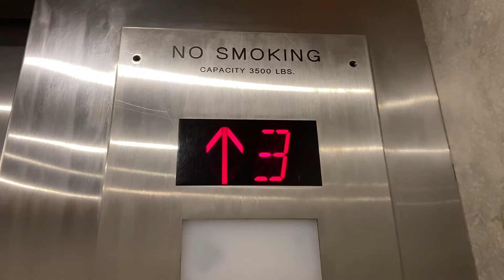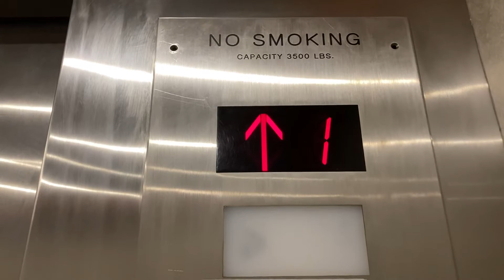Amazing Motors:Fast 350 FPM Westinghouse Traction Elevators In NJ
These are VERY impressive for just serving 6 floors.